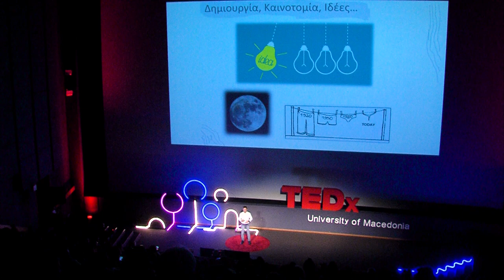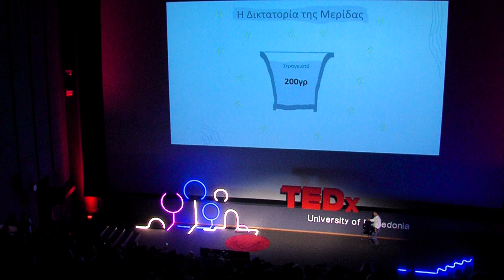Leave it behind | Lefteris Chaloulakos | TEDxUniversityofMacedonia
Eleftherios Chaloulakos was born in 19th of May 1972. Graduating from Solvay’s Business School and having received his first Master in Business Administration (MBA) from Brussels University (ULB) he undertook a second postgraduate degree in Food Science (MSc) at the Agricultural University of Athens. Having worked for one year at the Own Stocks Trading Company (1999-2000), from 2000 and for a three-year period he was recruited as a marketer for General Mills. His 16-year career in Mondelez began in 2003 where he served as a Marketing Manager for the company’s Greek department. In 2005 he was promoted for the position of Southern Europe’s Marketing Manager in Barcelona from where he returned back in Greece in 2007 as a Managing Director. In 2014 he moves to Zurich to deliver his duties as Category Director of Southern Europe. He is currently working on the development of his own business in Madrid, a museum of illusions. Eleftherios Chaloulakos was born in 19th of May 1972. Graduating from Solvay’s Business School and having received his first Master in Business Administration (MBA) from Brussels University (ULB) he undertook a second postgraduate degree in Food Science (MSc) at the Agricultural University of Athens. Having worked for one year at the Own Stocks Trading Company (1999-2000), from 2000 and for a three-year period he was recruited as a marketer for General Mills. His 16-year career in Mondelez began in 2003 where he served as a Marketing Manager for the company’s Greek department. In 2005 he was promoted for the position of Southern Europe’s Marketing Manager in Barcelona from where he returned back in Greece in 2007 as a Managing Director. In 2014 he moves to Zurich to deliver his duties as Category Director of Southern Europe. He is currently working on the development of his own business in Madrid, a museum of illusions. This talk was given at a TEDx event using the TED conference format but independently organized by a local community.